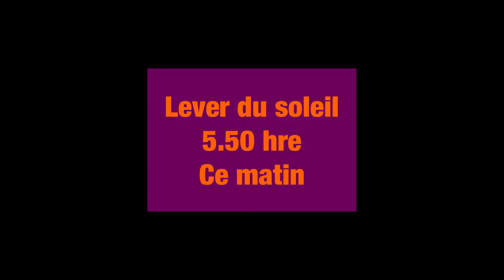Mon film 8